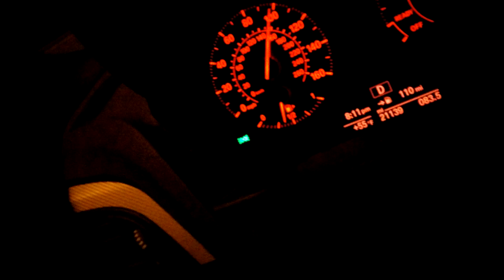Uncut Late Night Cruising In Mexico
I know some of you guys want longer videos from me, so here ya go. Unedited 2 min clip of a fun drive with some pretty insane cars. R8 v10, F12, Audi S5, Viper GTS. Filmed from a M235.